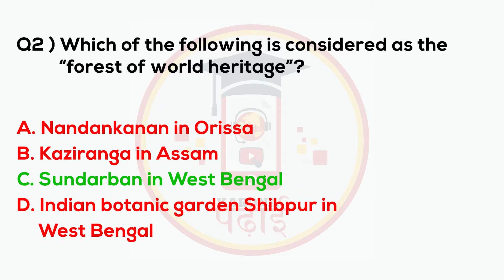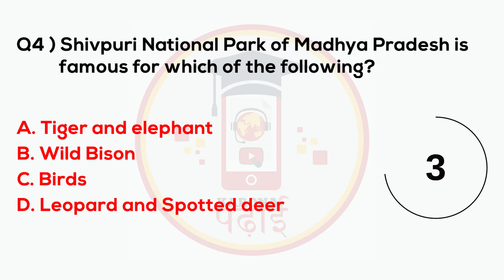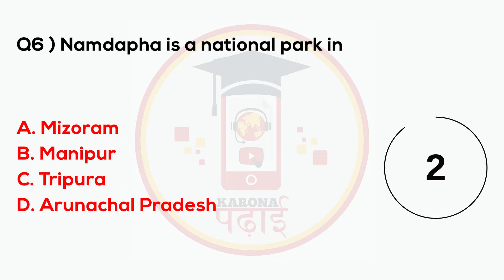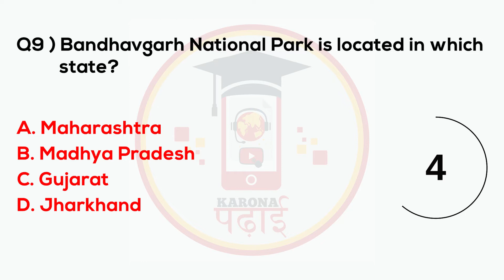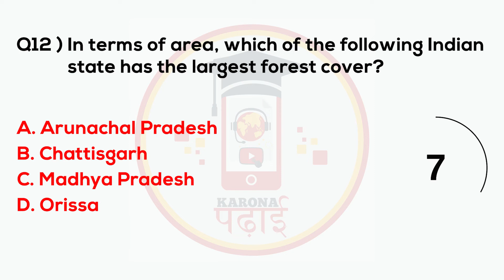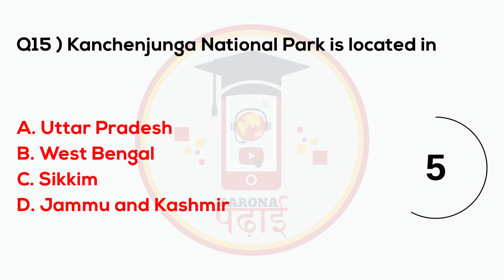MCQ General Knowledge February Questions 2022 Karona Padhai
MCQ General Knowledge Questions 2022 Karona Padhai